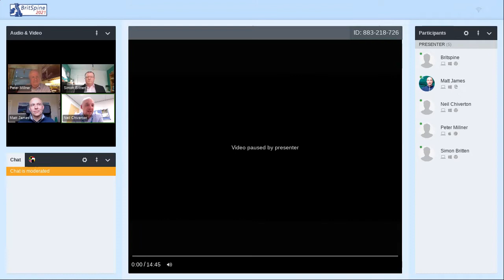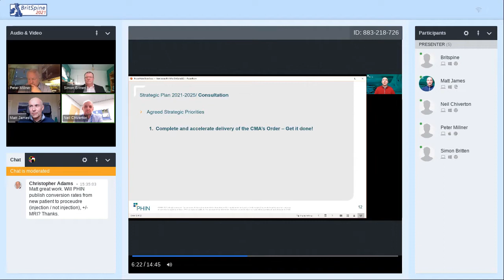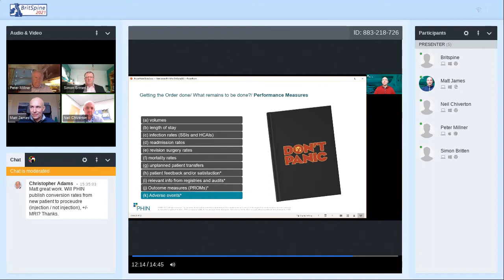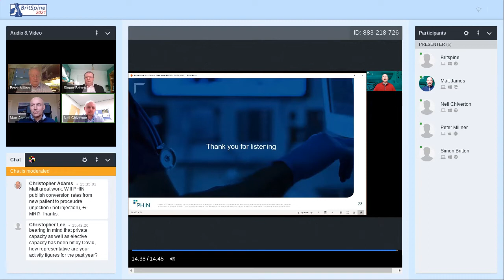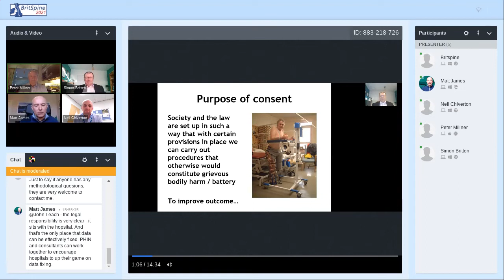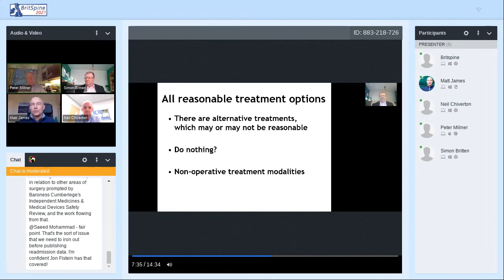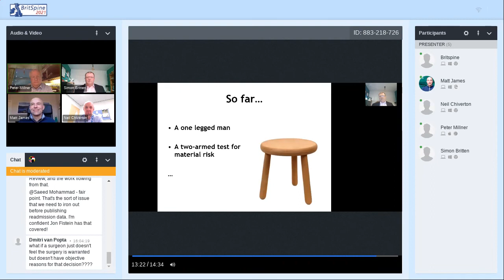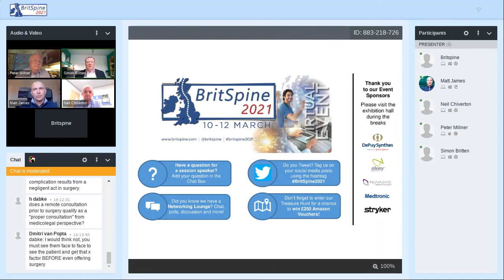Virtual BritSpine 2021 - Update Session: PHIN - informed consent and negligence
Recording from Virtual BritSpine 2021 sessions - for more detail on each session including speaker details, see our event programme